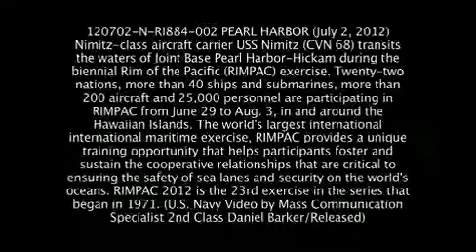USS Nimitz RIMPAC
Nimitz-class aircraft carrier USS Nimitz (CVN 68) transits the waters of Joint Base Pearl Harbor-Hickam during the biennial Rim of the Pacific (RIMPAC) exercise. Twenty-two nations, more than 40 ships and submarines, more than 200 aircraft and 25,000 personnel are participating in RIMPAC from June 29 to Aug. 3, in and around the Hawaiian Islands. The world's largest international international maritime exercise, RIMPAC provides a unique training opportunity that helps participants foster and sustain the cooperative relationships that are critical to ensuring the safety of sea lanes and security on the world's oceans. RIMPAC  is the 23rd exercise in the series that began in 1971. U.S. Navy Video by Mass Communication Specialist 2nd Class Daniel Barker. Available in high definition.